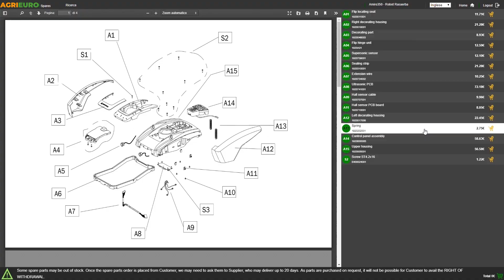Arieggiatore elettrico a lame Einhell GC-ES 1231/1: come montare il prodotto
Come montare l'Arieggiatore elettrico a lame Einhell GC-ES 1231/1?

L'Arieggiatore elettrico einhell GC-ES 1231/1 è un prodotto di fascia hobbistica ma è comunque dotato di robuste lame in acciaio e un motore da 1200 WATT.

È costituito da un rullo con ben 8 lame in acciaio doppie in grado di penetrare il terreno ed arieggiarlo, ha una larghezza di lavoro di ben 31cm.

Grande caratteristica di questo arieggiatore è di avere la possibilità di montare anche un rotore a molle.(venduto separatamente)

Questo arieggiatore inoltre è in grado di svolgere ben 3 funzioni: scarifica, arieggia e raccoglie.

Il comodo einhell GC-ES 1231/1 può lavorare a 3 altezze facilmente regolabili sulle ruote.